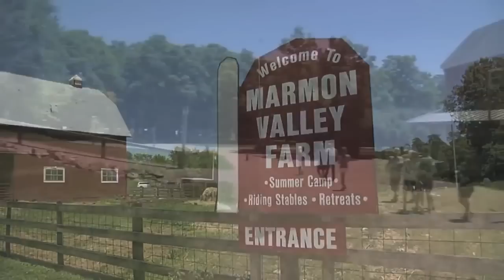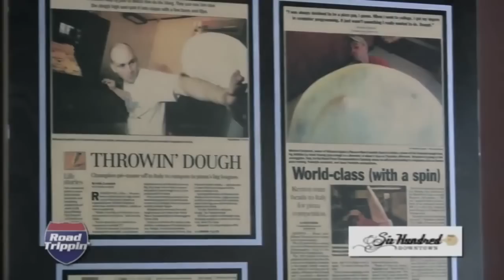Logan County Attractions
Go Ziplining, Horse Back Riding, Explore Under Ground Caves, or go Shopping at Many of the Local Stores. You can't go wrong when you Visit Logan County.